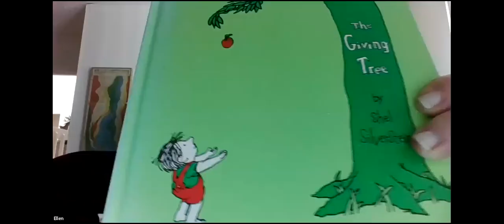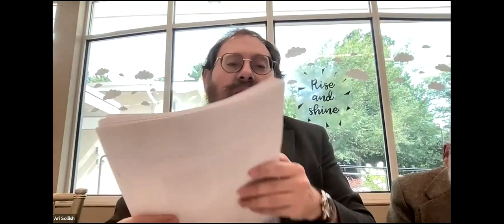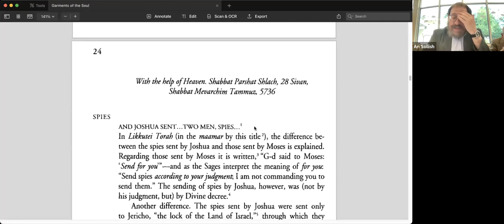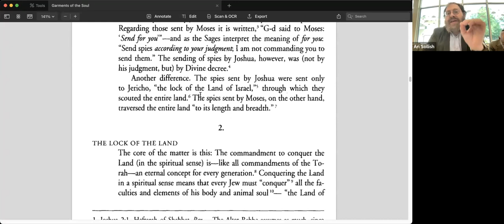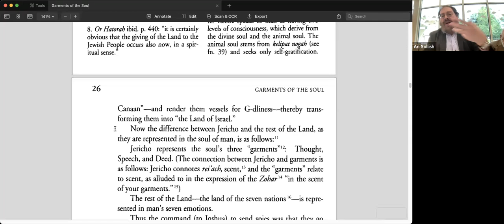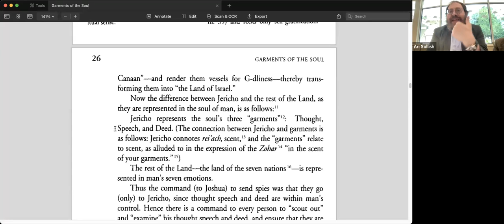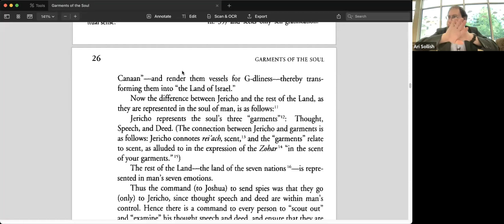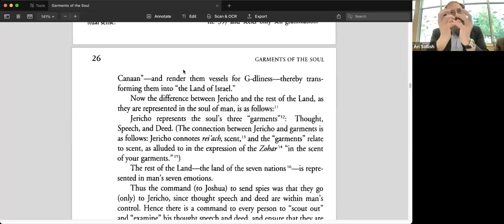Garments of the Soul - 4 - Adulting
Garments of the Soul - Part 4
“Adulting”
Recorded live at The Torah Center ATL on Sunday, June 25, 2023

Once upon a time, all our decisions were made for us. What we wore, what we ate, who we socialized with, where we went, what we did when we went where we went -- all of those decisions were made by others.

Until we grew up.

The transition between dependence and self-determination is often a bumpy one, marked by missteps and failure. As a parent witnessing this progression, it can sometimes feel as though it would have been better to keep things as they were, to keep hand-holding. But at some point you must let go. For that is the way of life: progress is the product of agency, and the product of agency is a measure of regress.

The Kabbalists explain that the same occurred historically in the adolescence of our people. As we matured, G-d let go. That gave us the space we needed. But it also gave rise to some of the greatest missteps of our history, including the disaster of the spies. Such is the price to pay for progress.

In this epic session of Kabbalah Café we jump into the episode of the spies and uncover what really happened. We'll learn why ten of the greatest Jewish leaders turned against G-d's promise, and why -- perhaps more shockingly -- Moses allowed it to happen.

The Torah Center ATL takes pride in offering innovative, inclusive, and impactful educational programs to all. People from a diverse spectrum of life find the Torah Center to be a warm and non-judgmental community in which to experience the richness and authenticity of Jewish learning and heritage.